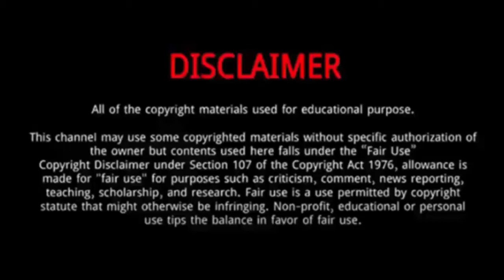Chetan Sakariya || 10 Things You Didn’t Know About Chetan Sakariya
Chetan Sakariya is an Indian cricketer
He was born on 20 August 1998 in Bhavnagar.
The name of one such player comes.  Chetan Sakaria is originally from Gujarat.
IPL auction 2021, he was bought by Rajasthan Royals for Rs 1.2 crore.
IPL has become a platform where it has made many great players to India.
Going to the IPL is the dream of every player, but the IPL is also known because they put faces that were not known to anyone.
There have been many players in the history of IPL who have traveled from small to big.
He represents Saurashtra in domestic cricket.